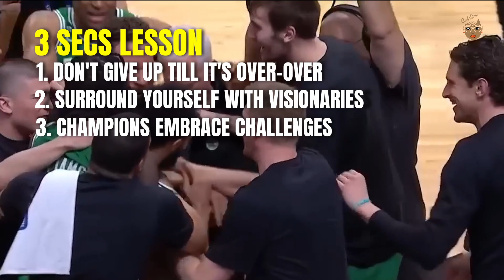NBA Boston vs Miami Game 6 Ending - MUST SEE Lesson for EVERYONE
The lessons that YouTubers and everyone can learn from the Miami Heat vs Boston Celtics game 6 ending - the 3 second rule

and JOIN to get your store included